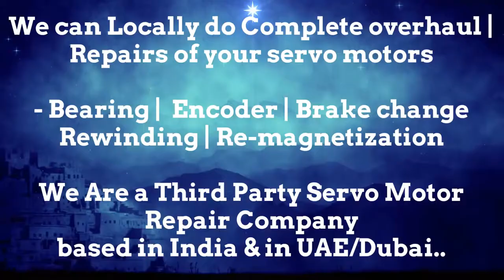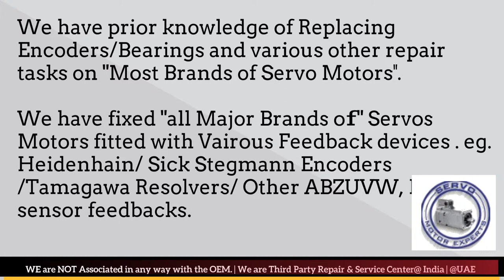Custom Servo Dubai Heidenhain Sick Stegmann Encoder Memory Align Resolver Adjust Repair UAE